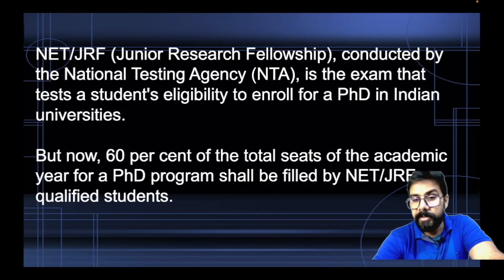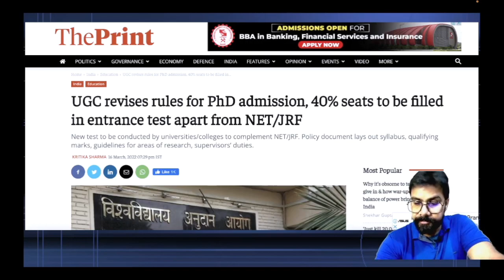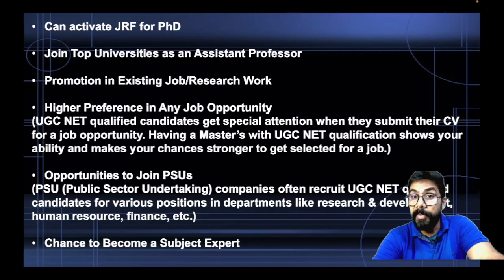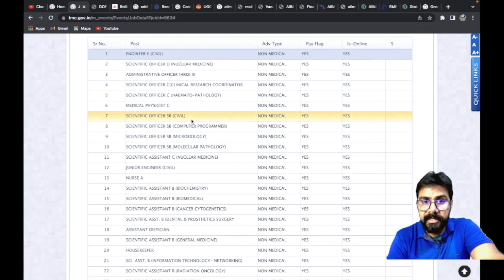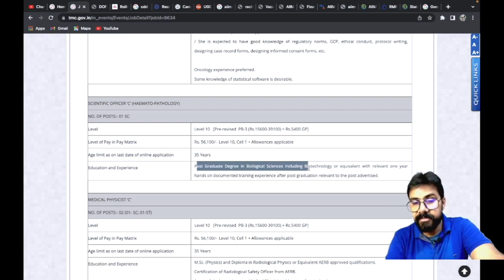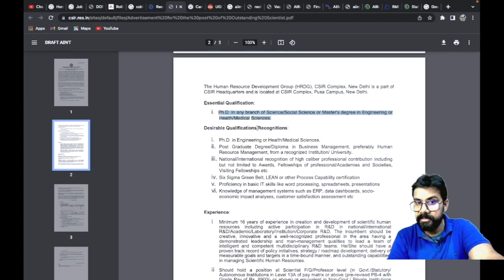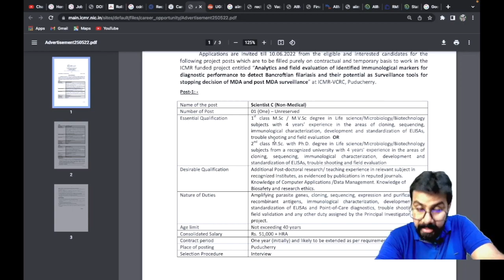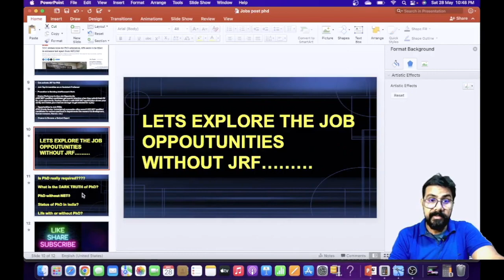PHD without NET (LS/JRF)??? WORTH OR worthlessness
Special refernce and one-2-one interaction will be given to the members such as complete help in publications, synopsis writing, report writing, phd admission, international collaboration, travel grant, conference update, and many more...